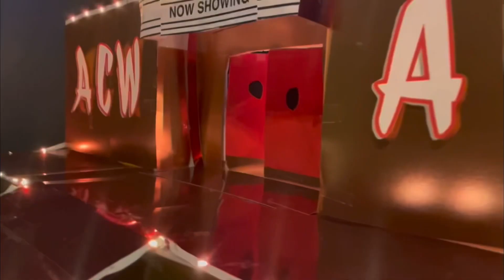ACW TOP 15 OMG MOMENTS OF 2023!!!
We recap the year of 2023 by looking at ACWS top 15 OMG moments!!!

Ft @SWCcreations ￼￼